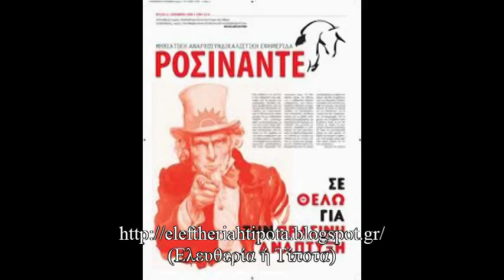Μια Συζήτηση Με Τον Γιάννη Ανδρουλιδάκη (Αναρχοσυνδικαλιστική Πρωτοβουλία Ροσινάντε)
Mια Συζήτηση (18/03/14) Με Τον Γιάννη Ανδρουλιδάκη Από Την
Αναρχοσυνδικαλιστική Πρωτοβουλία Ροσινάντε.
Τον ευχαριστώ πολύ που αποδέχθηκε την πρόσκλησή μου ώστε να γίνει αυτή η Συζήτηση.
Πληροφορίες για την Α.Π. Ροσινάντε καθώς και την εφημερίδα Ροσινάντε, μπορείτε να βρείτε στην ιστοσελίδα

Μια Μικρή Σημείωση: Από μέχρι 45:40 μέχρι 1:31:04 αλλάζει η υφή της εικόνας, πρόκειται για κάτι καθαρά τεχνικό.

Θεματολογία

- A.Π. Ροσινάντε: Πώς-Πότε-Γιατί (1:13)

- Η Ονομασία "Ροσινάντε" (4:52)

- Η Φράση Του Μπακούνιν (7:02)

- Η Α.Π. Ροσινάντε Στο Εγχώριο Τοπίο (9:15)

- Εργασιακοί Τομείς Δραστηριοποίησης (10:34)

- Το Αναρχοσυνδικαλιστικό Πρόταγμα (13:10)

- Εγχώριος Αναρχοσυνδικαλισμός
(Ιστορική Πορεία & Προσφορά) (17:09)

- Αναρχοσυνδικαλισμός
(Ιστορική Πορεία & Προσφορά) (22:04)

- Ο Αναρχοσυνδικαλισμός Στην Ευρώπη (23:47)

- Ροσινάντε & Ευρωπαϊκές Οργανωσεις (26:41)

- Ροσινάντε & Ε.Σ.Ε. (27:37)

- Ροσινάντε & Συνδικαλιστικές Ομάδες (28:19)

- Το Ζήτημα Της Εργατικής Τάξης
(Νόημα & Περιεχόμενο) (29:22)

- Περί Ταξικής Συνείδησης (32:33)

- Μετανάστης Εργαζόμενος (35:58)

- Στερεοτυπική Εικόνα Αναρχικού
(Αναρχοσυνδικαλισμός & Αναρχικός Χώρος) (38:11)

- Χώρος ή Κίνημα; (43:39)

- Το Θέμα Της Οργάνωσης (45:40)

- Το Θέμα Της Ταξικότητας
(Δημοκρατία & Καπιταλισμός) (49:29)

- Αναρχισμός & Αριστερά (52:24)

- (Αναρχο)μηδενισμός/Ατομικισμός/Αναρχοατομικισμός (56:53)

- Τρομοκρατία/Ένοπλo (1:00:24)

- Η Επίδραση Του Δεκέμβρη Του ΄08 (1:02:36)

- Περί Αγανακτισμένων (1:03:53)

- Η Εγχώρια (Ακρο)δεξιά (1:09:03)

- Έλληνας & Ρατσισμός (1:12:19)

- Μνημόνιο-Αντιμνημόνιο (1:18:19)

- Περί Σοσιαλδημοκρατίας (1:21:28)

- Περί Χρυσής Αυγής (1:27:10)

- Περί Τύπου (1:30:18)

- Αναρχικός Χώρος & Εκδόσεις (1:36:10)